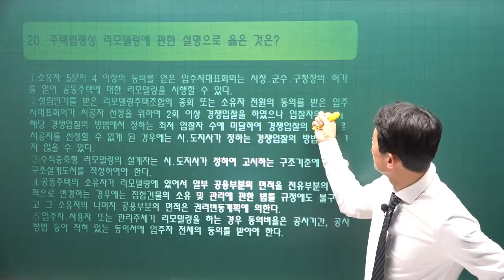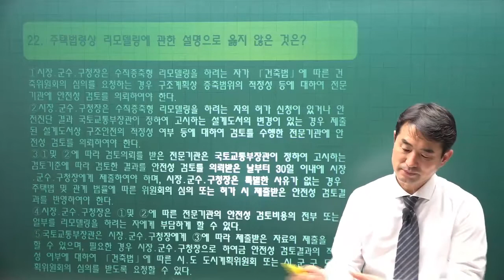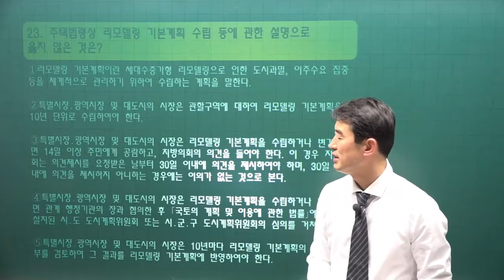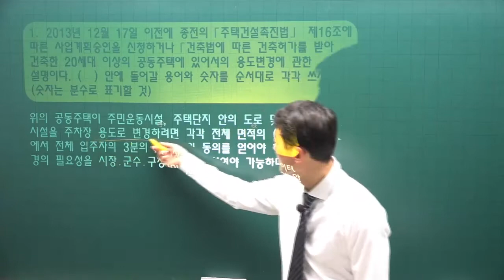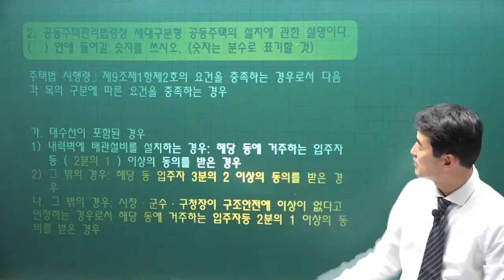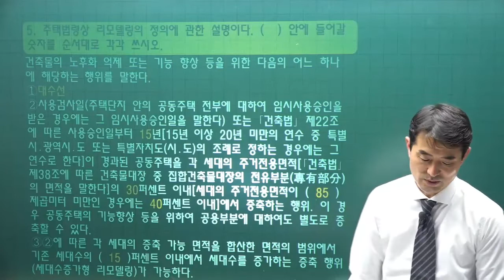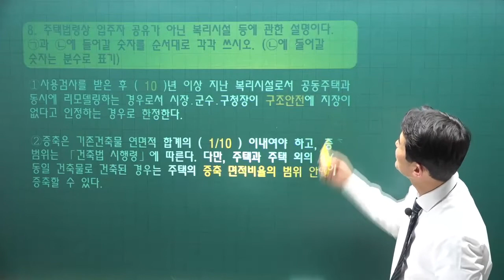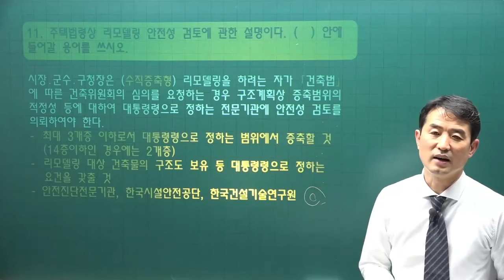[주전무] 2022년 주택관리사 관리실무 기출풀이과정 12강